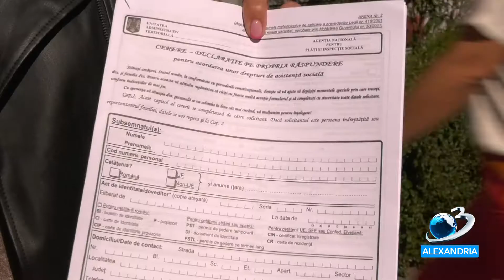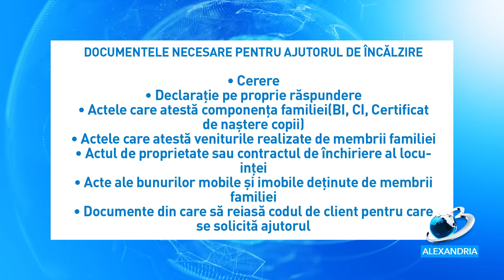ÎNCEPE ACORDAREA AJUTOARELOR PENTRU ÎNCĂLZIREA LOCUINȚELOR ÎN SEZONUL RECE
Alexăndrenii cu venituri mici vor beneficia, și anul acesta, de ajutoare pentru încălzirea locuințelor, chiar dacă este vorba despre electricitate, gaze naturale ori lemne sau cărbuni. Cererile pentru acordarea acestora se vor depune, la sediul Direcției pentru Asistență Socială din Alexandria, începând cu luna octombrie a acestui an, iar de ajutoare vor beneficia persoanele singure sau familiile nevoiașe.